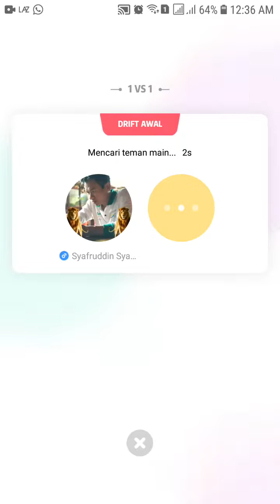HAGO || DRIVER AWAL FINIS DI LAP 20